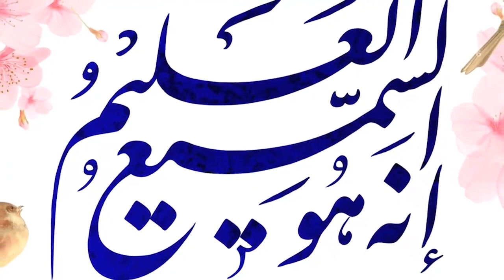مصادیق بخشش، داکتر آمنه خاوری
برنامه روشنا از شبکه جهانی هادی تی‌وی دری، افغانستان
۶ قوس ۱۴۰۰
کارشناس: داکتر آمنه خاوری
موضوع: بخشش در پرتوی سبک زندگی توحیدی، قسمت ۸
مجری: حسنات بیانی